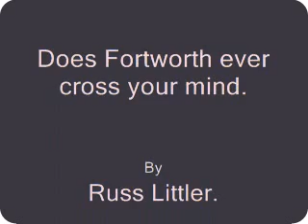Does Fortworth ever cross your mind A George Strait song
Another re-take on the vocals of this great George Strait song. I added a harmony just to see what it would sound like, hope you like it. Appreciate your comments, likes or dislikes folks.